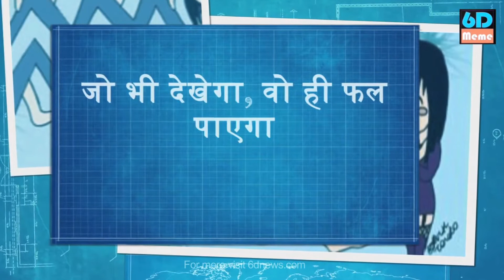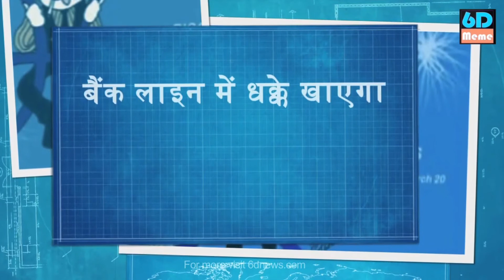नोटबंदी में आपका राशिफल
आज जहां भी जाएं, महज नोटबंदी की ही चर्चा है। ऐसे में एक ज्योतिष महाराज भंग की तरंग में नोटबंदी के दौर में सभी 12 राशियों का राशिफल लिख गए।

क्या-क्या लिखा उन्होंने, कैसे-कैसे ग्रह-नक्षत्रों की चाल पढ़ी, और किस तरह का आपका भविष्य बांच गए हैं, सब कुछ 6डी न्यूज ने उनसे समझने की कोशिश की।

आप ही देख लें और अच्छा लगे तो शेयर भी कर लें।